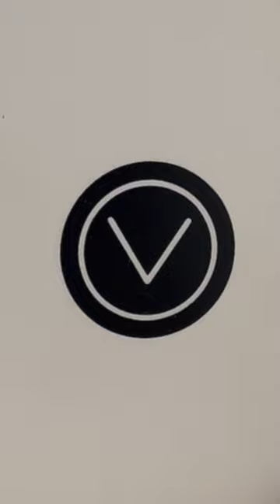The Overture Trio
[ Get Social ]